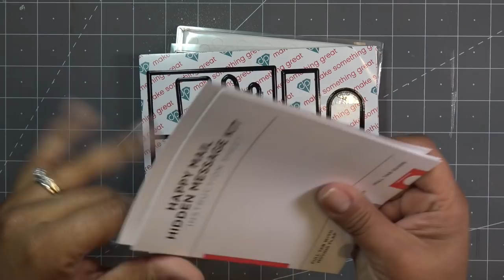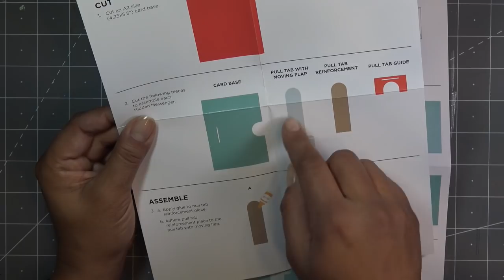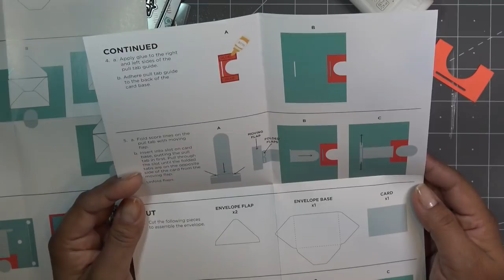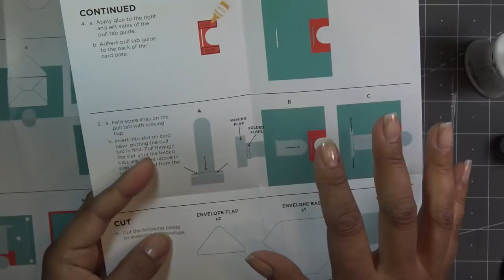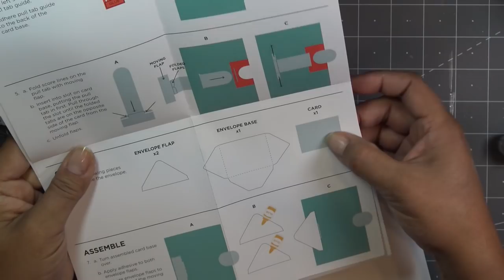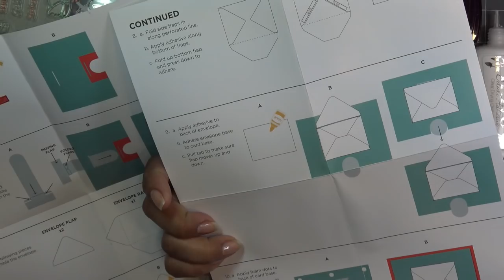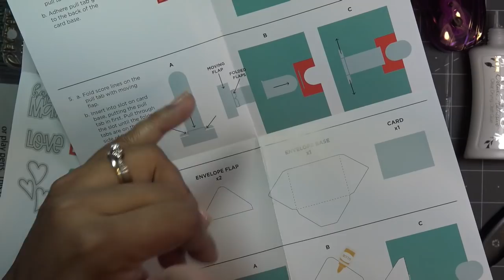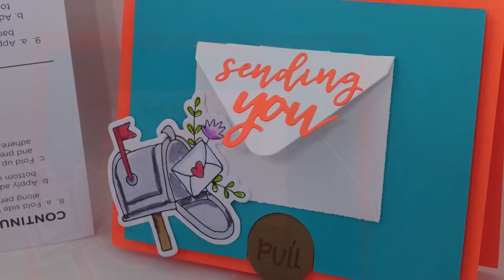Diamond Press Happy Mail Hidden Messages Stamps & Dies Review Tutorial! Adorable!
Mailing Address:
Vianney Luna
United States